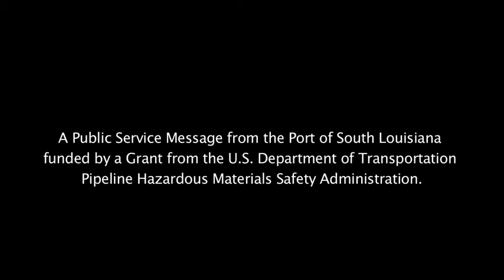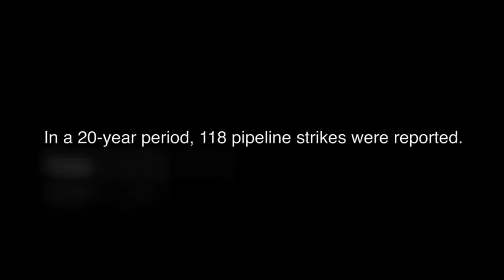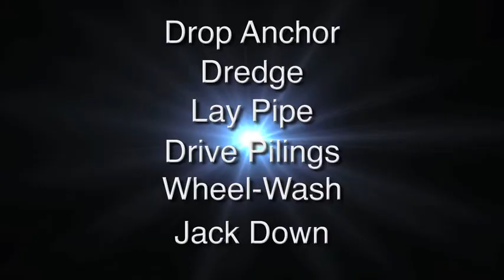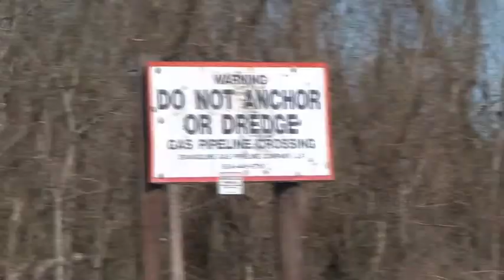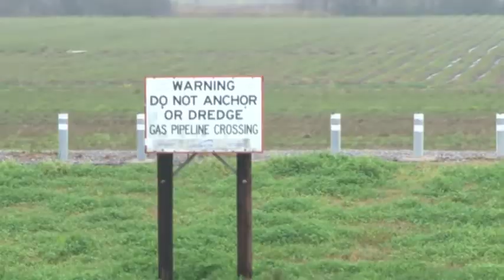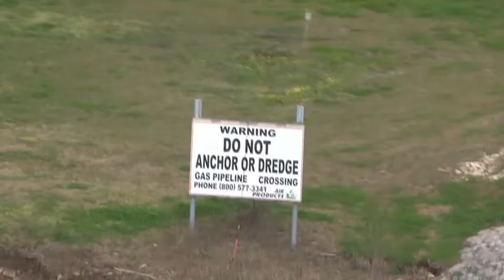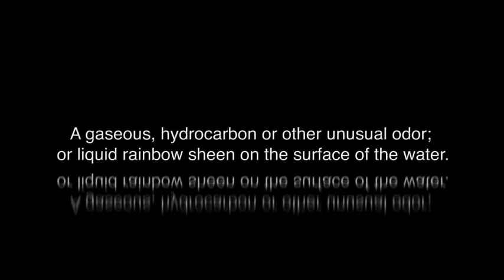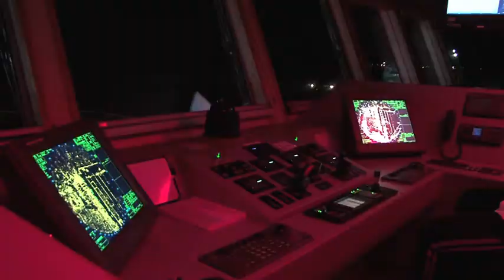Port of South Louisiana Marine Pipeline Safety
The threat of striking a submerged pipeline is one that all mariners face.  Learn how to avoid the dangers.